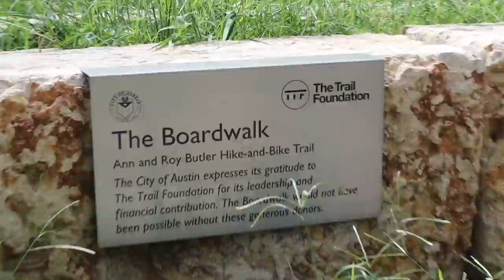Instagram controls my VACATION!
In today's video:
-you guys decide what we do